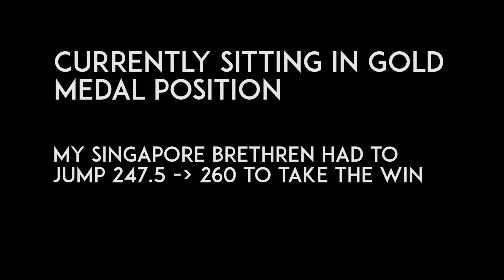I FREAKING WON!! - IPF Asia/Oceania Champs 2016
Last ever competition and international as a junior lifter. Couldn't have wanted it to end any other way. 1st place in the 74kg Juniors in a very tight competition. Shout out to Gabriel Tan from Singapore for that courageous last attempt for gold.

Bw: 73.35
Squat: 195/207.5/215
Bench: 110/115/120
Deadlift: 225/237.5/247.5

582.5kg Total, 421 Wilks,  First place 74kg Junior